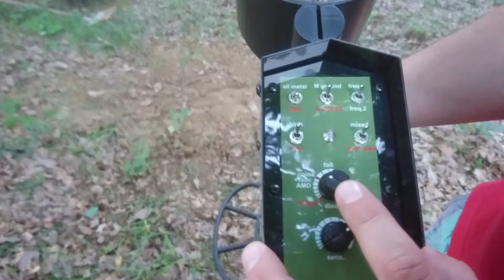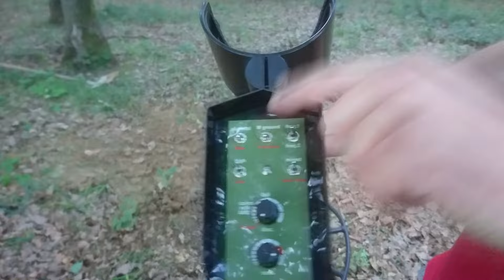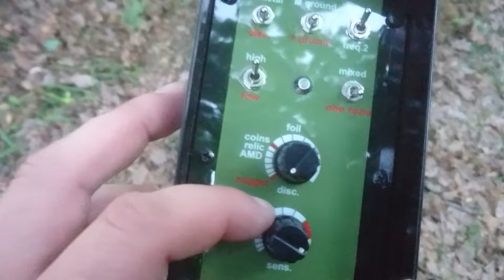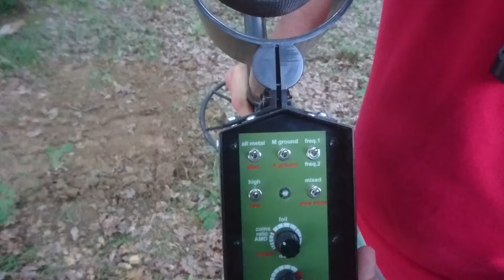Detech Relic Striker - importanta GB manual - ce si cat poate acest detector de metale!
Dati sonorul in blana de data asta... Scuze de calitatea audio slaba din cadrele mai distante, am filmat cu telefonul... Am o super camera video (vedeti alte clipuri) dar am facut gresala sa-i fac update de firmware si am prajit-o... Cand revine din service, va veti bucura, din nou, de aceeasi calitate video si audio cu care v-am obisnuit. Pana atunci, vorba socialista: asta avem, cu asta defilam ;)